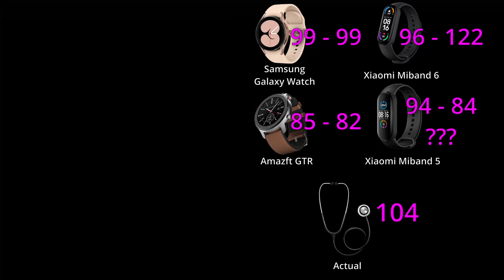We compared the Heart Rate Monitor on 4 fitness bands including the Xiaomi Miband 6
In this video, an unscientific comparison of the Heart Rate Monitors on these 4 fitness bands:

1. Samsung Galaxy Watch 3
2. Amazft GTR 42MM
3. Xiaomi Miband 5
4. Xiaomi Miband 6

The Miband 6 is definitely a bit wild and overstates elevated heartrate!